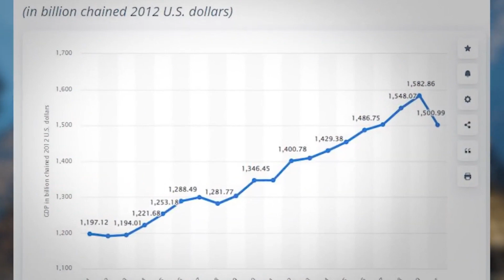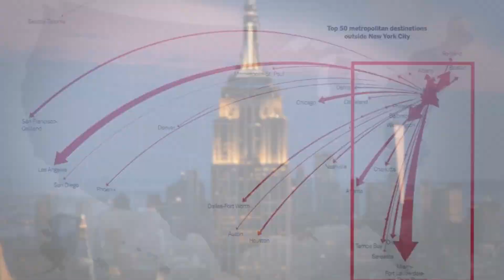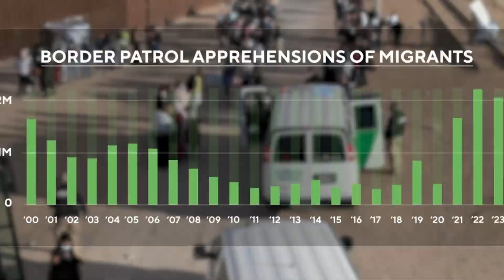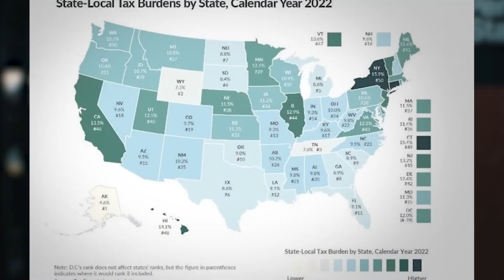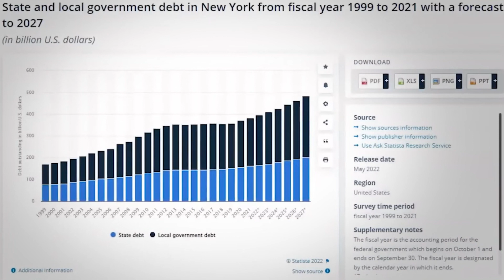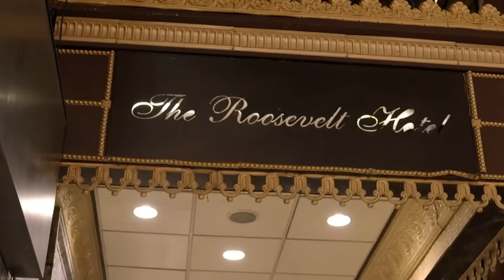New York Crisis That Will Affect Millions of Americans.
In this groundbreaking video, we delve deep into the imminent crisis that is set to send shockwaves throughout New York, ultimately affecting millions of Americans. Brace yourselves for the latest updates and crucial insights on what could potentially be one of the most significant challenges facing our nation.
Why are so many people migrating to New York City right now?
In what way is the city reacting?
What's next in store for the migrants?
So This is the end of our today's  video, Do you like it?